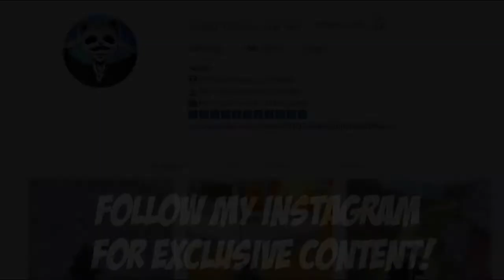WHY YOU SHOULD NOT CAMP 35 KILLS Duo vs SQUAD PUBG Mobile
PlayerUnknown's Battlegrounds (PUBG) is an internet multiplayer battle royale game developed and printed by PUBG Corporation, a subsidiary of South Korean game company Bluehole. the sport is predicated on previous mods that were created by Brendan "PlayerUnknown" writer for different games, impressed by the 2000 Japanese film Battle Royale, and enlarged into a standalone game underneath Greene's inventive direction. within the game, up to 1 hundred players parachute onto Associate in Nursing island and scavenge for weapons and instrumentation to kill others whereas avoiding obtaining killed themselves. The offered safe space of the game's map decreases in size over time, directional extant players into tighter areas to force encounters. The last player or team standing wins the spherical.

Battlegrounds was 1st discharged for Microsoft Windows via Steam's early access beta program in March 2017, with a full unleash on Gregorian calendar month twenty, 2017. that very same month, the sport was discharged by Microsoft Studios for the Xbox One via its Xbox Game Preview program, and formally discharged in Sept 2018. a similar year, a free-to-play mobile version for humanoid and iOS was discharged, additionally to a port for the PlayStation four. Battlegrounds is one in every of the popular and most-played video games of all time, mercantilism over fifty million copies worldwide by June 2018, with over four hundred million players in total once together with the mobile version.

Battlegrounds received positive reviews from critics, World Health Organization found that whereas the sport had some technical flaws, it conferred new kinds of gameplay that would be simply approached by players of any ability level and was extremely replayable. the sport was attributed to popularizing the battle royale genre, with variety of unofficial Chinese clones being made following its success. the sport additionally received many Game of the Year nominations, among different accolades. PUBG Corporation has run many tiny tournaments and introduced in-game tools to assist with broadcasting the sport to spectators, as they want for it to become a well-liked esport